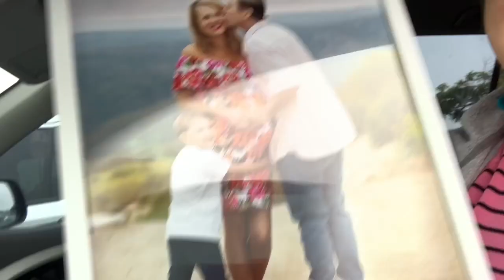VLOG 78 - MOMMY AND SON DAY ALWAYS